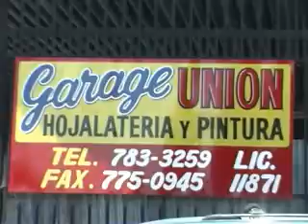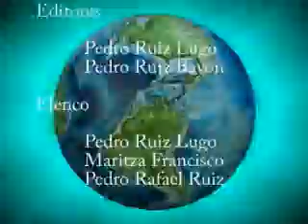FUEGO,FUEGO, ABADO 3 DE JULIO 2010-D.flv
EN LA AVENIDA PONCE DE LEON SE REINAGURO LA DISCOTECA FUEGO,FUEGO Y MARITZA HABLO CON SU NUEVO DUEÑO.